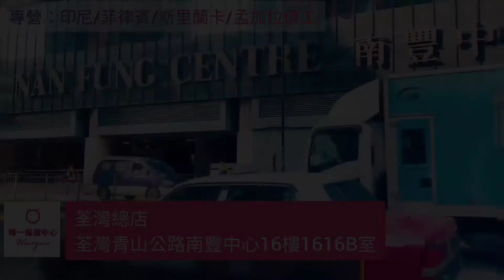(世界經典巴士系列）Part 1,快意 Fiat 412 Metropol V 六十年代低地台後置引擎巴士，中英文字幕，Chi~Eng subtitle（粤語版）fiat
本頻道影片配音：使用智能女主播CO CO（訪問節目除外）
                       英文 English
                       日文 Japanese
                    印尼文 Indonesian
                菲律賓文 Filipino（因應片類配上不同字幕）

總店:荃灣南豐中心16樓1616B室
ADDRESS:16/F,UNIT1616B,NAN FUNG CENTRE,TSUEN WAN,NT.(MTR EXIT A)
旗艦店：中環德輔道中安樂園大廈13樓1303室

HONG KONG NISSAN ZE CLUB @ LEAF / eNV200/ARIYA
香港日產電動車主會